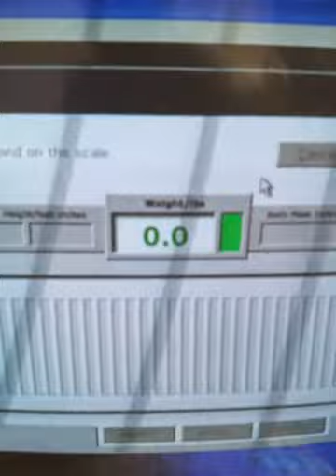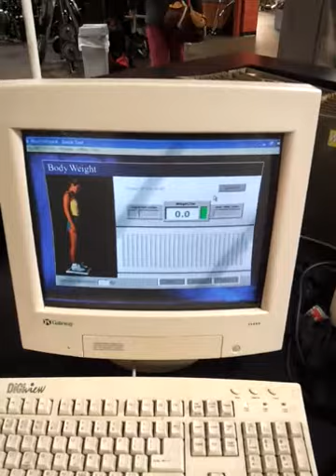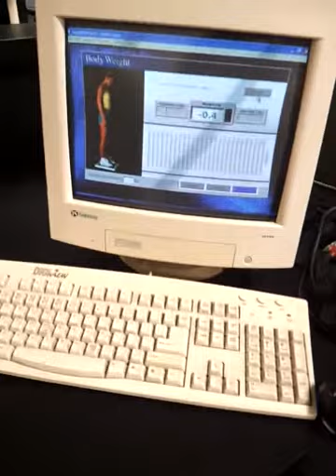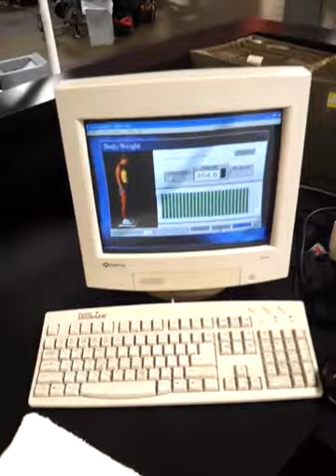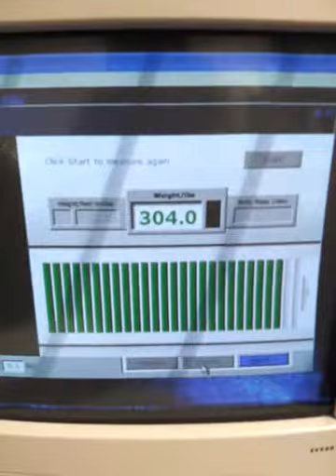ThickchickVlogs Weight Loss Giveaway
Happy New Year Divas.  Back at it again and this time supporting and kick starting the year with a weight loss ga to get back to my healthy lifestyle change. Head over and join.  Goo Luck Ladies